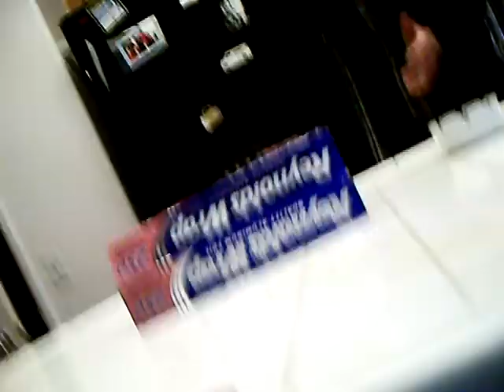im just gonna stop coming over here - starring tom gray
tom is fed up with us talking to him while he poops